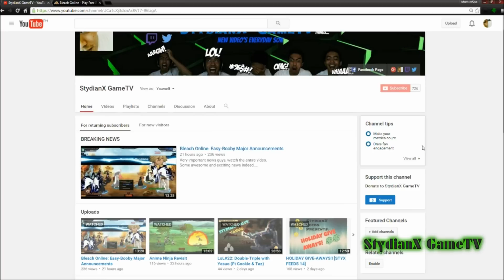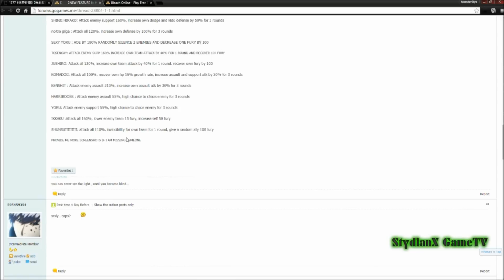New StydianX Channel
For the new viewers, Welcome to my Channel, i have been making videos for like a year now and i play a lot of games, even flash games, so if you want to play with me, just hit me up, i always use the same name in all the games i play so so its easy to remember.

And for all the old subscribers/viewers, thank you for all the support an im sorry if i had to make a new channel, reason being is that i had troubles with the "Network" that i was on.

Some of the Materials used does not belong to me and